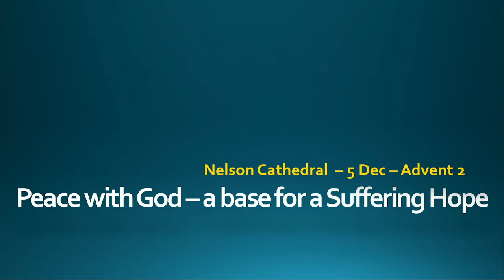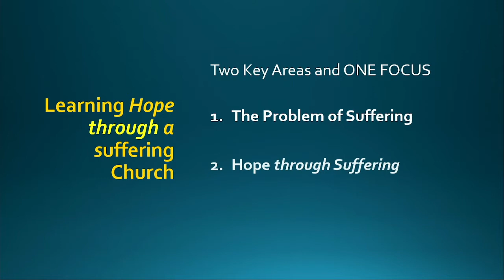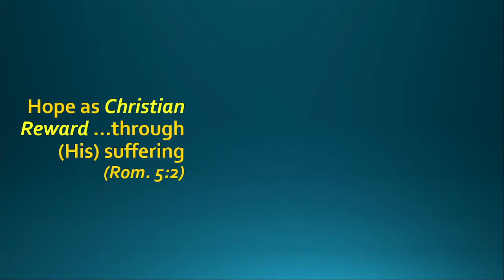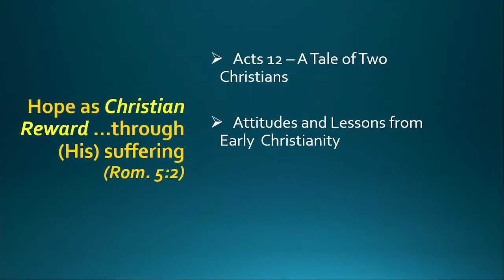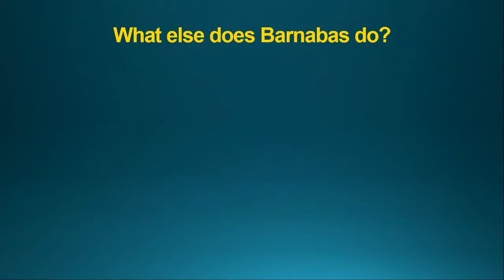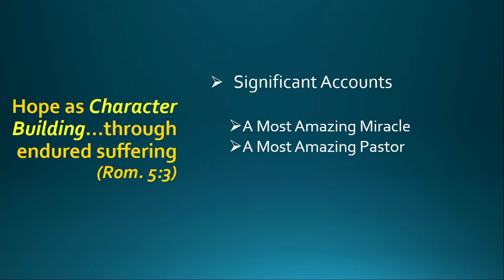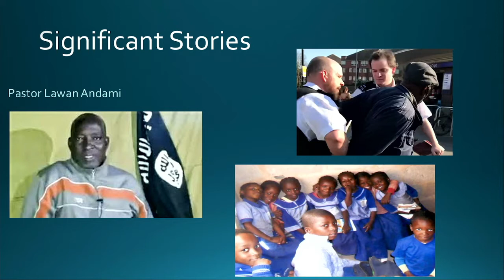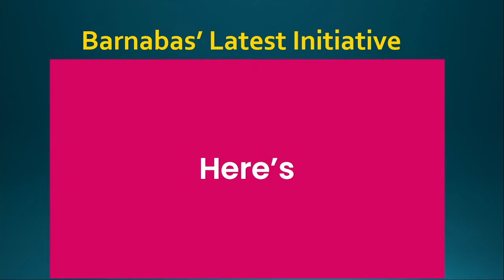Christ Church Cathedral Nelson 10am 5th December 2021